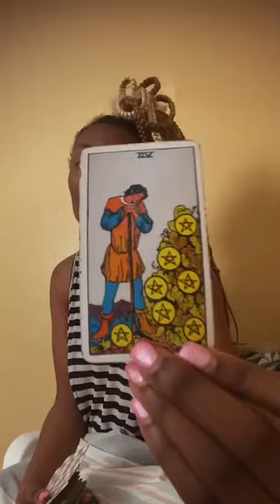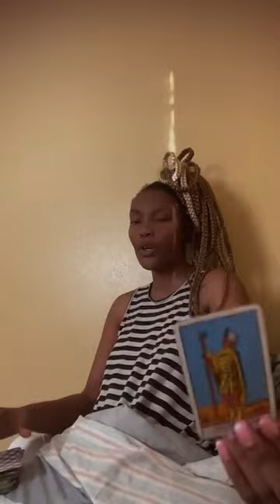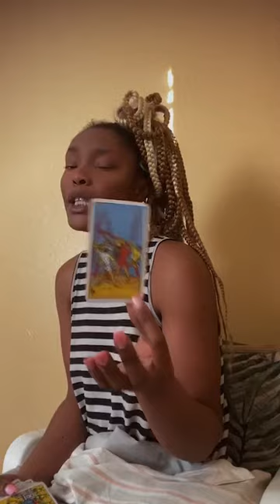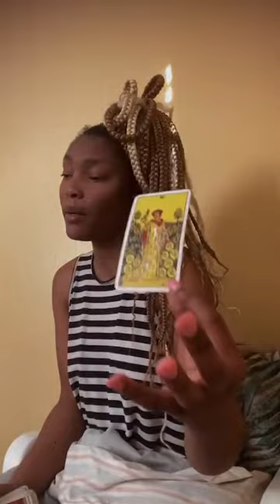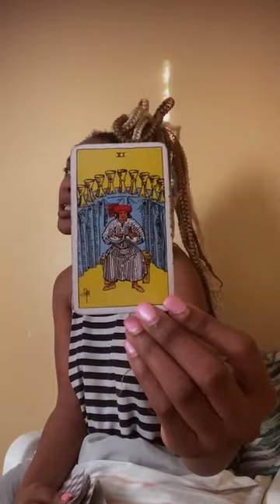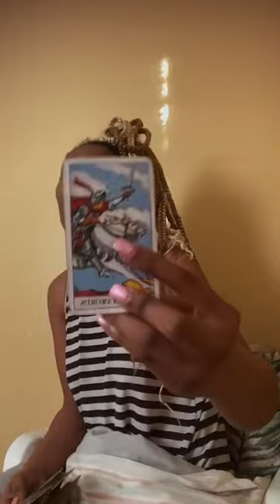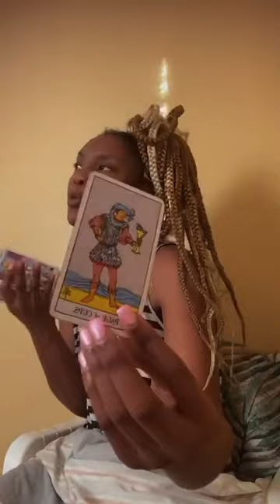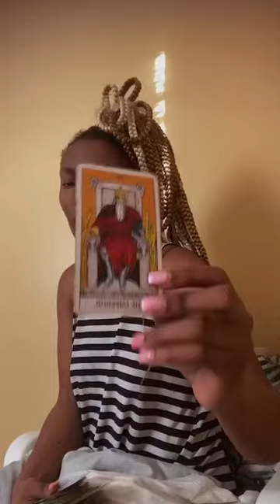Virgo ♍️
~Thetarotfairy 🧚🏾
PERSONAL READINGS:

$10.10 GENERAL
NOTHING SPECIFIC JUST AN OVERALL VIEW OF YOUR LIFE AND WHAT YOU NEED TO HEAR

$12.00 LOVE
LOVE SPECIFIC READING, PERSONAL QUESTIONS NOT ALLOWED

$7.77 CAREER
CAREER SPECIFIC READING, WHERE ARE YOU NOW? ARE YOU ON THE RIGHT PATH? ETC…

$4.44 SPIRITUAL
WHERE YOU ARE IN YOUR SPIRITUAL JOURNEY

$3.33 QUESTIONS
ALLOWS UP TO 3 QUESTIONS THAT I WILL ANSWER THOROUGHLY & GIVE YOU INSIGHT ON

Book a private reading with me through my IG @tiarrestarot_ or Fiver account

DAYS I WORK: Sunday | Monday | Wednesday | Collectives on ig : Everyday (Mon-Fri) or Every other day (M, W, F)

Friday $5 dollar quick readings on live on ig